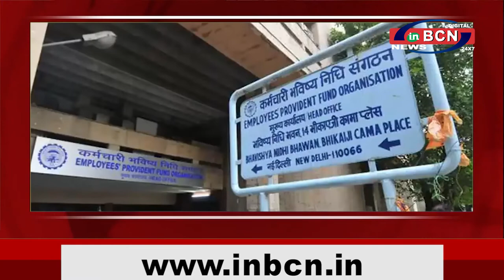BUISNESS NEWS 7 th JUNE 2021 | INBCN NEWS